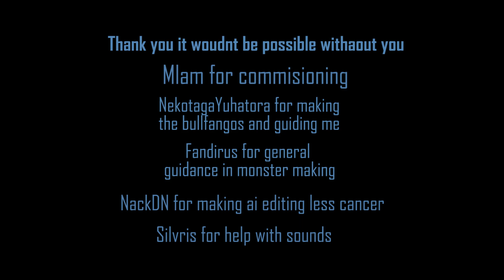Monster Hunter World Bulldrome and Bullfangos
the first of new and old monster to be made for  a series of monsters.